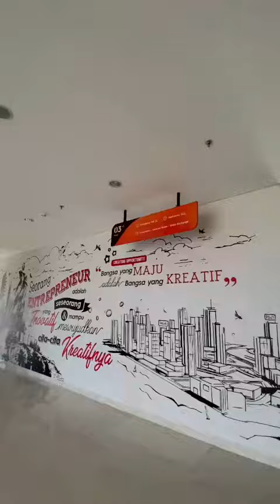Ternyata kesalahan ini sering dilakukan peserta UTBK loh, kira-kira apa aja ya? 🤔